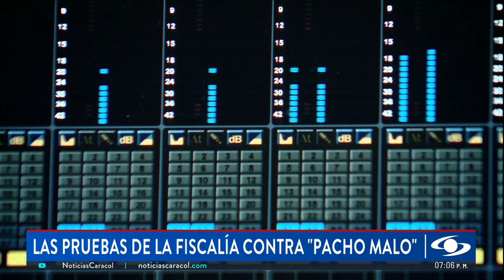Las pruebas de la Fiscalía contra Francisco Javier Martínez, excoordinador del CTI en Buenaventura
La Fiscalía imputó cargos a Francisco Javier Martínez Ardila, excoordinador del CTI en Buenaventura y conocido como alias Pacho Malo, por concierto para delinquir y acceso abusivo a sistemas informáticos. En la audiencia se presentaron pruebas de su presunta vinculación con contrabandistas, en las que se destacó su acceso a información privilegiada.